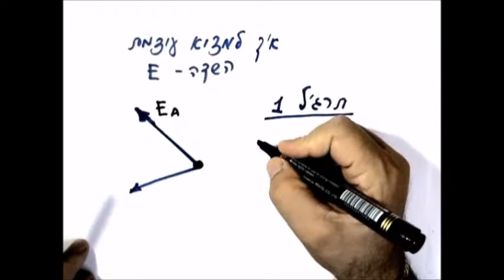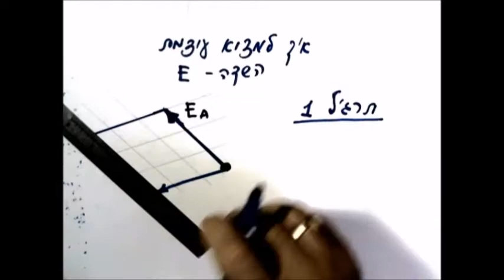פיזיקה כיתה ט מופת - עוצמת השדה החשמלי תרגיל 1 T33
איך למצוא עוצמת השדה החשמלי -תרגיל והסבר